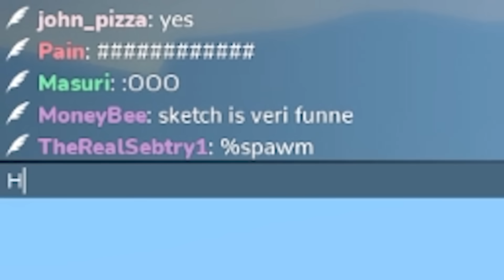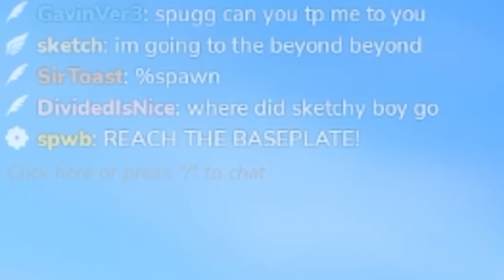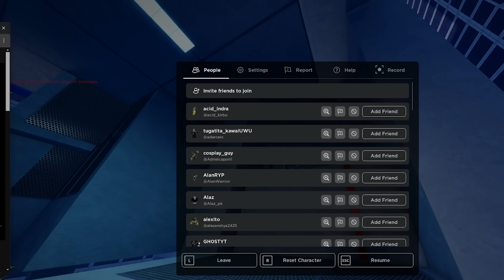PARKOUR REBORN GLITCHES ARE INSANE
TO THE SKIES..

(The glove just makes you wall run longer n stuff EHEH)

►Code: sketch